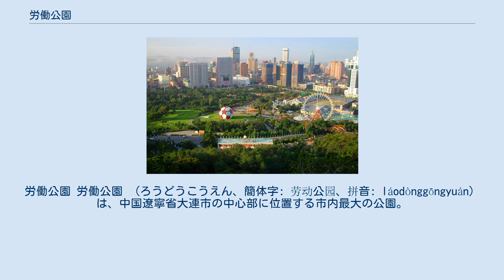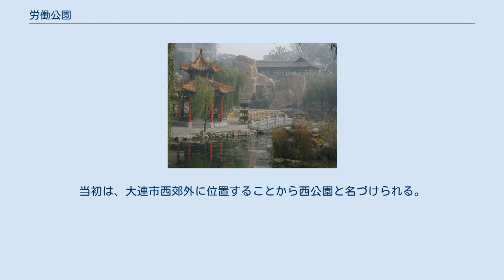労働公園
中山区_(大連市)
労働公園 労働公園 （ろうどうこうえん、簡体字: 劳动公园、拼音: láodònggōngyuán）は、中国遼寧省大連市の中心部に位置する市内最大の公園。
南に緑山を望み、北に大連駅が位置する。
 休日には家族連れでにぎわう 池を取り巻く庭園が美しい 労働公園を見下ろす 面積は102万m2。
多くの植栽により、多種類の花や木など緑溢れる憩いの場となっている。
池や庭園なども配置されるほか、ゴルフ場、テニス場、スケート場、小動物園、遊園地などの娯楽施設もある。
特にヤナギの木が美しい景観をなしている。
時期によりさまざまな花が楽しめ、5月のチューリップ、10月のキクなどが美しい。
また日本から贈られたサクラや芝生なども見られる。
園内にあるリフトに乗ると大連テレビタワーの前にたどり着く。
 1899年、帝政ロシア租借時代のロシア人による竣工。
当初は、大連市西郊外に位置することから西公園と名づけられる。
1905年に日本軍が大連を占領し、日本人らの手によってゴルフ場、プール、乗馬クラブが増設され、当時トラを飼育していたことから老虎公園と呼ばれた。
その後、大連区自体も拡張され市の中心部に位置するようになったことから、中央公園へ名称を変更。
 中華人民共和国成立後、中国政府は国民に労働の義務を科した。
中央公園も、改修され池のほとりに「労働創造世界（＝労働により、世界を創造しよう）」の碑が掲げられた。
このことから、名前を労働公園と改称し、今に至る。
 バス停「労働公園」下車すぐ